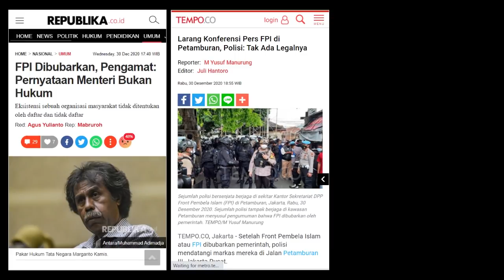ORMAS FPI DIBUBARKAN. JOKOWI JADI PRESIDEN JUGA DIDUKUNG ORMAS ILEGAL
Bang Edy Channel - Official Channel Edy Mulyadi

# mimbartube
# mimbar_tube
# edy mulyadi
# bang edy channel
# bang edy mulyadi terbaru
# dakwah
# ceramah
# kajian
# nasehat
# tausiyah
# fiqih
# felixsiauw
# ustadzabdulsomad
# oemarmita
# haikal hassan
# babe haikal hassan
# adihidayat
# hananattaki
# akhyartv
# abdul somad official
# tengku zulkarnain
# reuni212
# monas212
# aksi212